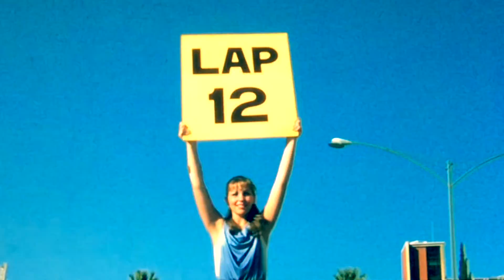F*ckin' Great Cycling Race!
It's back-to-school time and lots of kids will be heading to school on their bicycles.  So here's an important video about bike safety starring the Lambda crew and some special guest stars too!